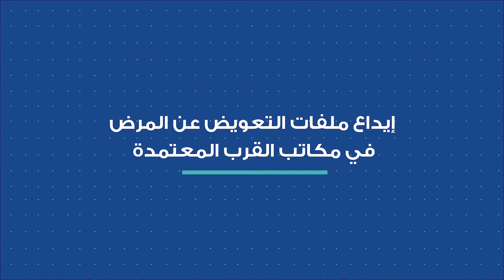إيداع ملفات التعويض عن المرض في مكاتب القرب المعتمدة (الحلقة 43)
أجي تفهم دور مكاتب القرب المعتمدة في استقبال ملفات التعويض عن المرض والشروط اللي خاص تتوفر فيها